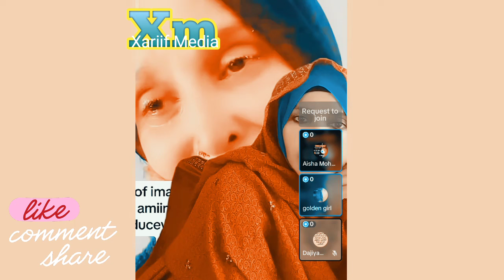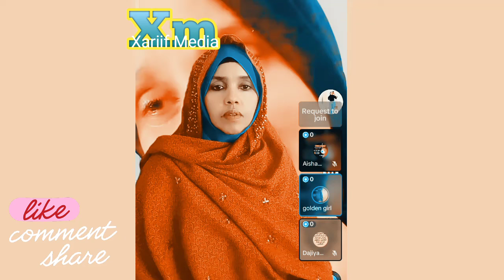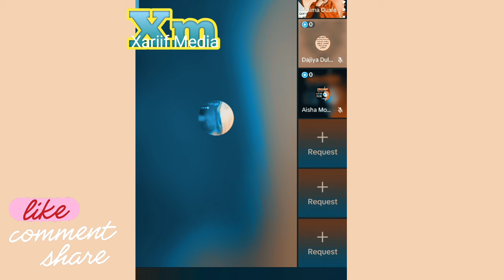Naima Duale Iyo Mariama Mohamed Iyo Luulcaadeey Oo Gabadh Waxaa Sababta ku saabsan beenteeda Live